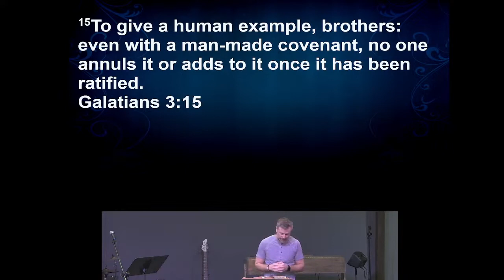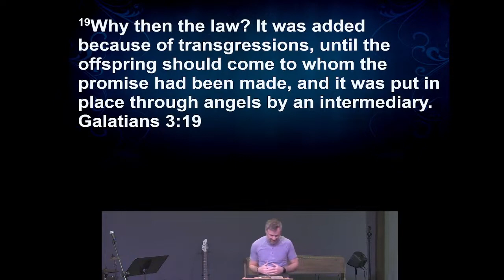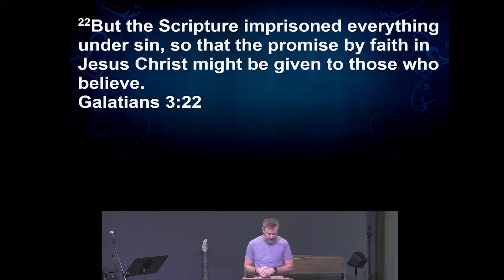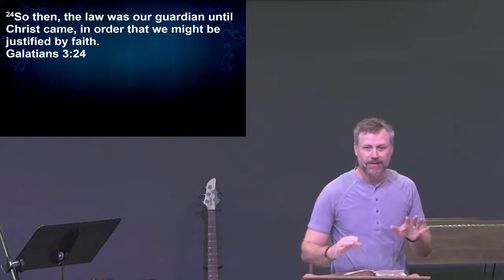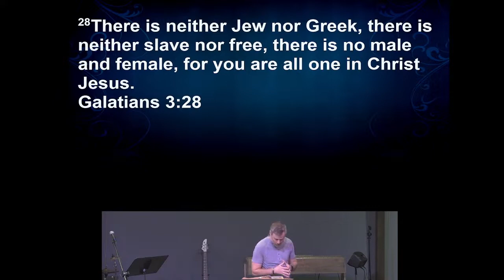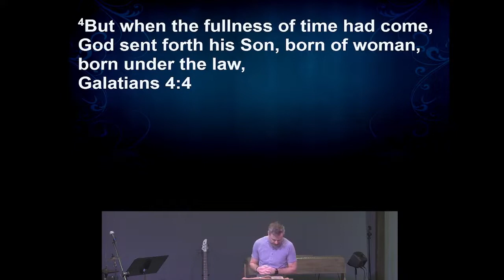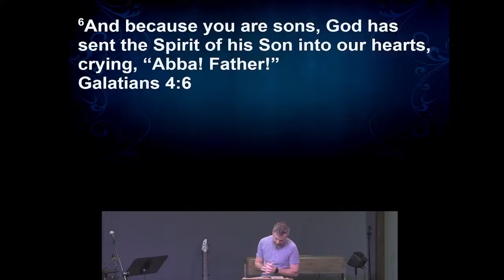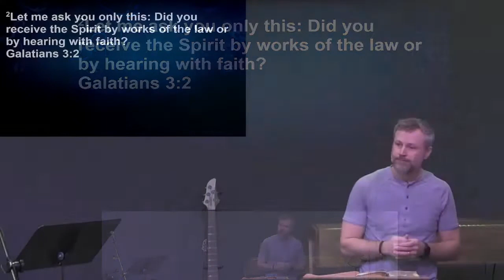Fellowship Church | 04/14/2024 | Galatians 3 - Joseph Fisher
Pastor Joseph Fisher will be reading and discussing Galatians 3 & 4